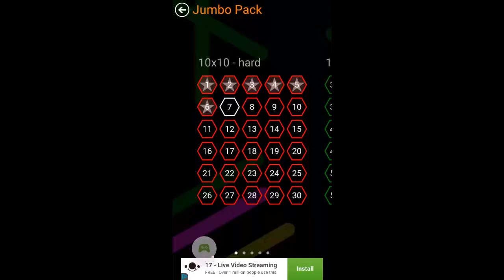[Flow Free Hexas] Jumbo Pack 10x10 Level 7,8,9,10